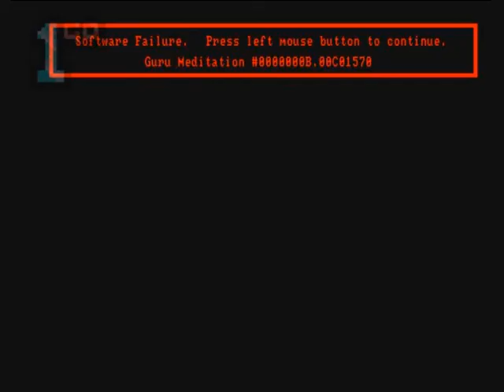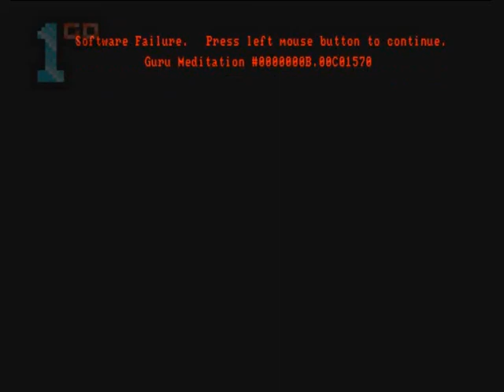1GO Short Play - Ballistix (Amiga)